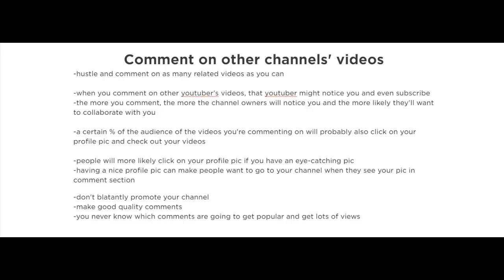Traffic Strategies For Your YouTube Channel / Commenting